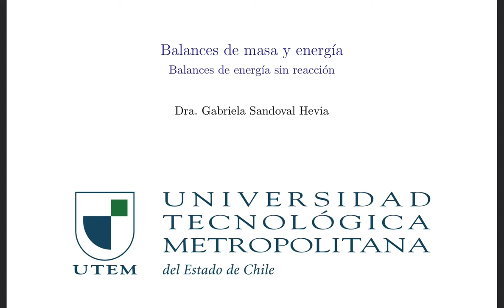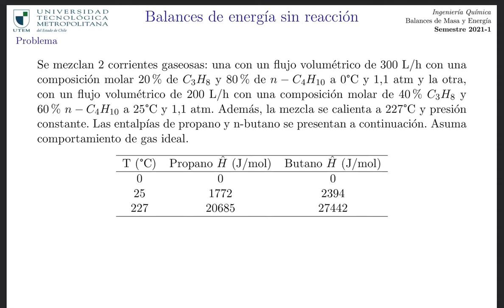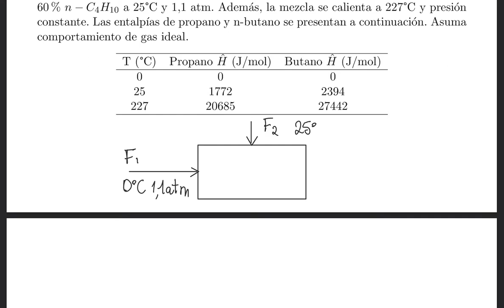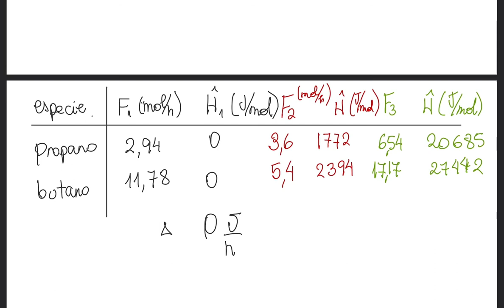QUIB4051 - balance de energía mezcla de gases ideales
Balance de energía en mezcla de gases ideales.
último video de esta versión del curso.

Fuente: Richard, F., & Rousseau, R. (1991). Principios Elementales de los Procesos Químicos.